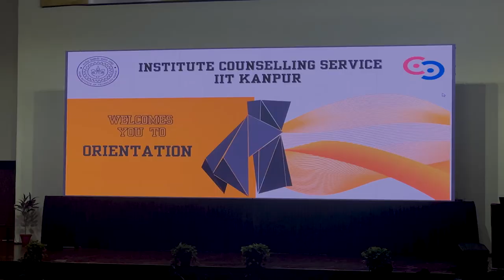Y 24 Orientation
Fuel your dreams, ignite your potential, and embark on a path to excellence. Welcome to IITKanpur !!

Inducting the batch of Y24 into the various aspects of the institute, both academic and others, we are excited to see the sparks, the passion, the drive and the ideas and the beginning of a promising journey.